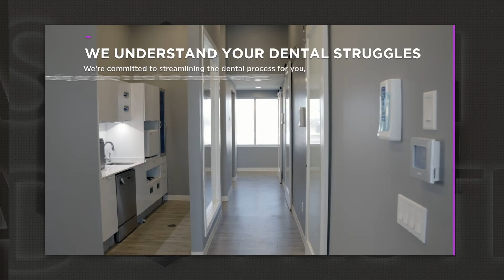Sbenati Dentistry | Consumer Choice Award London 2024